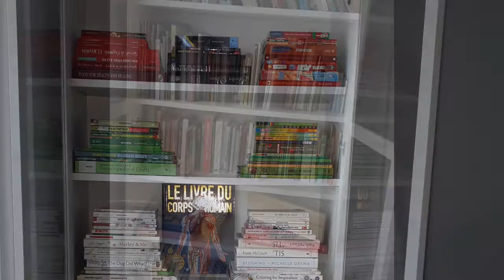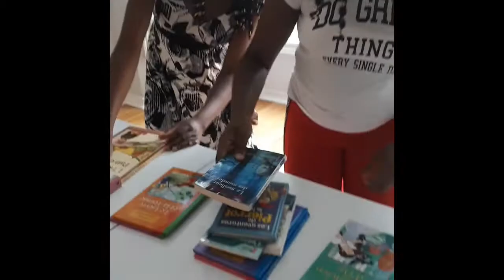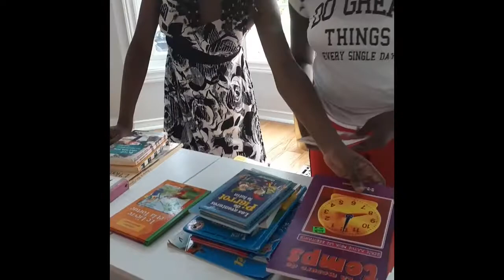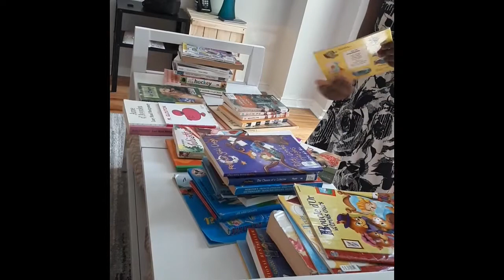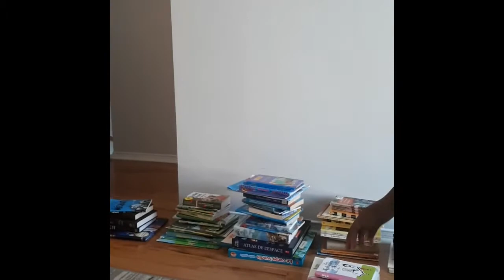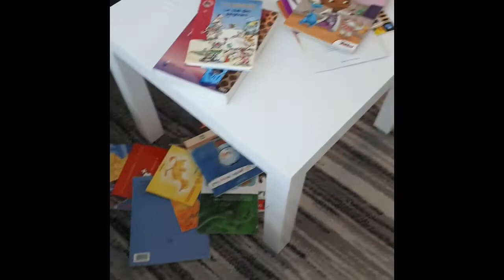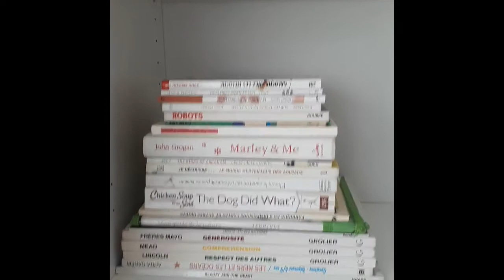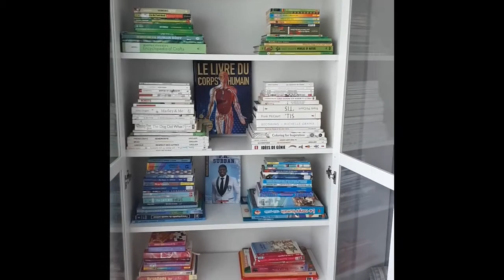#3. Ranger une bibliothèque